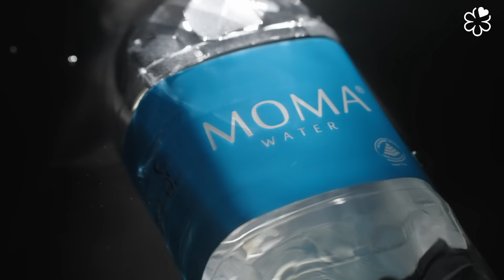A Moment of Clarity with Au Jardin’s Kim Hock Su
In the busy, bustling life of a MICHELIN-starred restaurant chef, how important is a moment of clarity?

Together with MICHELIN-starred Au Jardin's chef-proprietor, Kim Hock Su, and MOMAwater, we dive deep into the importance of taking a moment of comfort and tranquillity, without forgetting to enjoy the little things in life. A gentle nudge to reawaken the senses, part of MOMAwater’s raison d'être is a heightened appreciation of the present moment, of living in the now, and of seizing the moment.